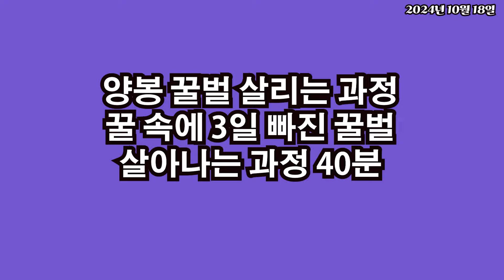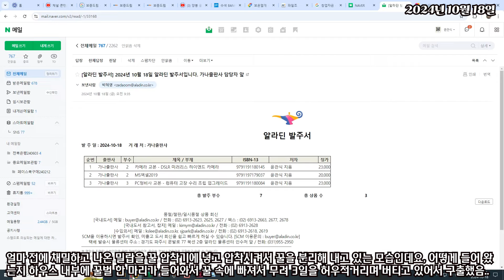양봉 꿀벌 살리는 과정 꿀 속에 3일 빠진 꿀벌 살아나는 과정 40분 단축 영상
얼마 전에 채밀, 주간에 채밀을 하면 양봉장 망하므로 야간에 채밀을 하고 채밀하면서 나온 밀랍은 하우스 내부에 있는 밀랍 압착기에 압착을 해서 꿀을 분리를 했는데요, 어떻게 들어 왔는지 꿀벌 한 마리가 꿀 속에 빠져서 무려 3일간 허우적 거리는 것을 오늘 건져서 소문 앞에 놓아 주었더니 수 많은 일벌들이 달려들어서 벌의 몸에 묻은 꿀을 모두 빨아내고 결국 꿀 속에 3일간 빠져서 허우적 거리던 꿀벌이 40분 만에 살아나서 소문 안으로 자력으로 기어 들어 있습니다.
이얏호, 만세..
감사합니다.